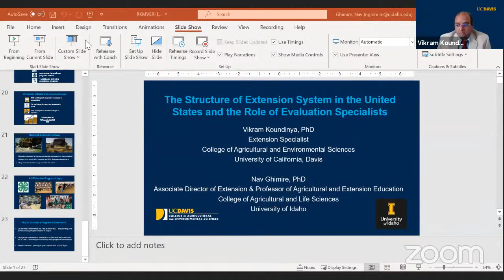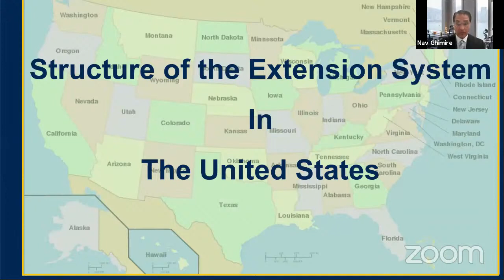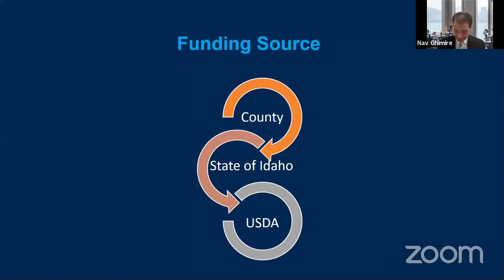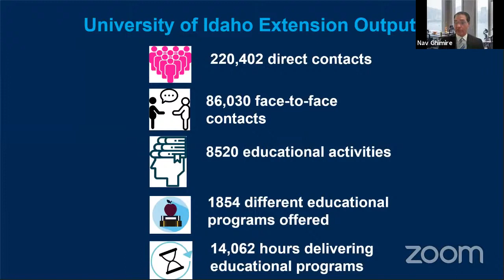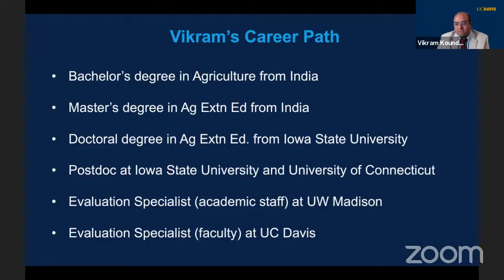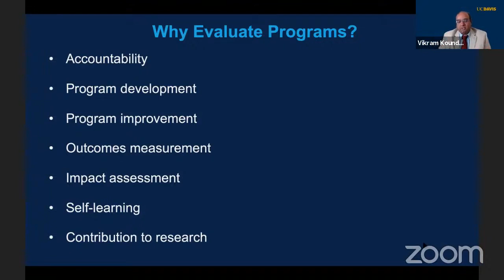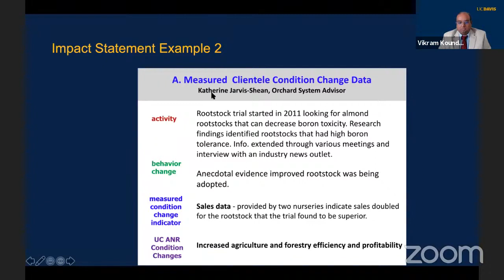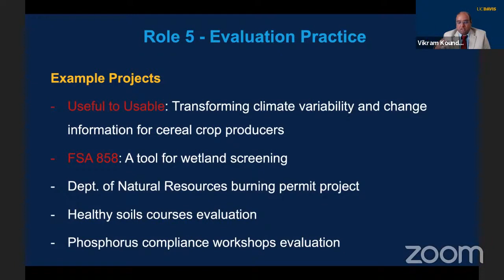IRDM RKMVERI Invited Lecture 31 July 2021